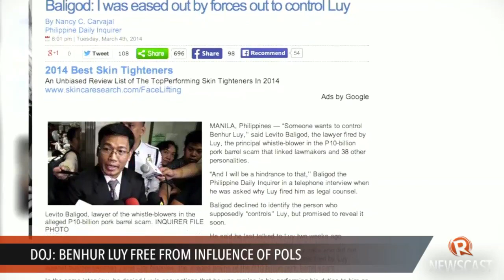DOJ: Benhur Luy free from influence of politicians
More videos on Rappler Follow Rappler for the latest news in the Philippines and across the globe. Protocol in the DOJ Witness Protection Program (WPP) leaves no opportunity for politicians to access witnesses in their custody, the DOJ says Follow Rappler for the latest news in the Philippines and around the world.